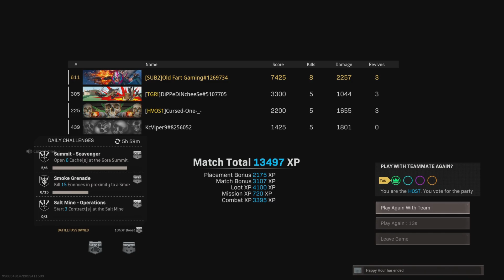Rebirth\Extreme Wins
Tried Out Multiple Loadouts